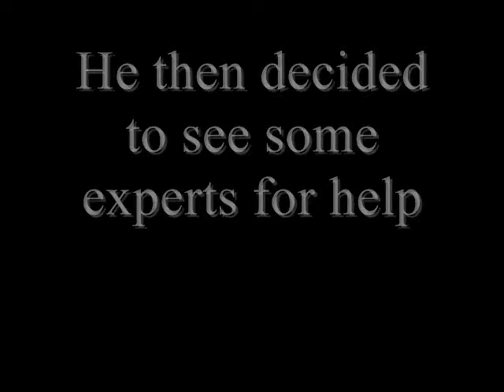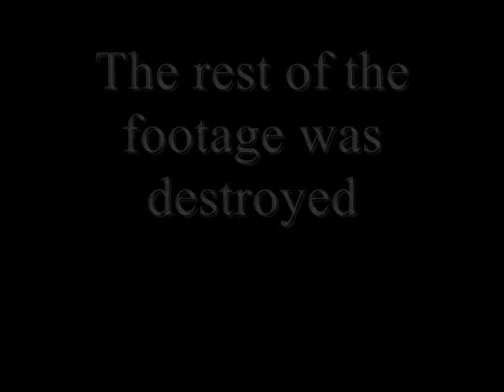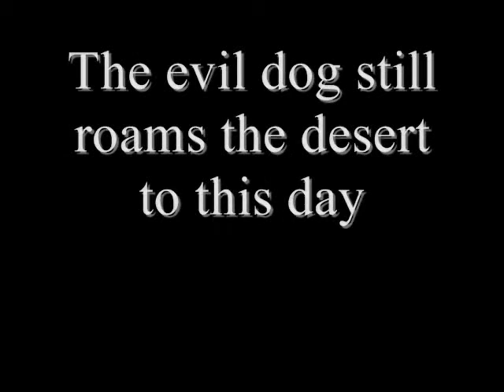Netflix KILLS People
Netflix is dangerous this video proves it.

Actors and actresses in this video: Noah Figueroa, Andrew Reynolds, Adela Figueroa, Netflix
Be nice to each other in the comments please. Thank You!